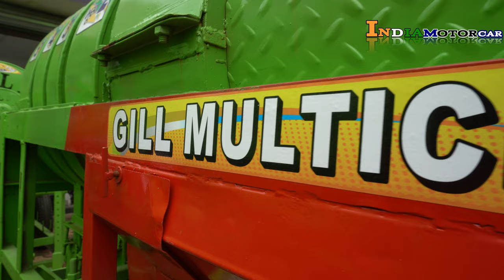2022 थ्रेशर | best thresher 2022 | थ्रेशर मशीन 2022|India Motor Car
2022 थ्रेशर | थ्रेशर | best thresher 2022 | थ्रेशर मशीन 2022|India Motor Car

सम्राट थ्रेशर 2022
कटर थ्रेशर 2022
2022 model thresher
2022 new model thresher
paddy thresher 2022
akhtari paddy thresher 2022
gill thresher machine 2022
best thresher machine 2022
best thresher machine price 2022
thresher machine price 2022
best thresher 2022
थ्रेशर मशीन 2022
थ्रेशर 2022
best thresher machine price